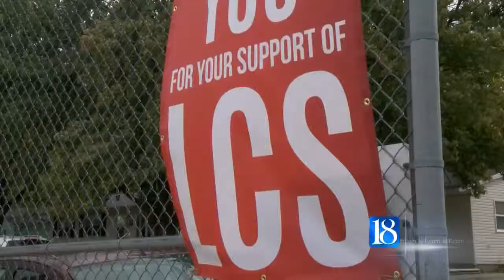Dutch Apple Pie Sale was a success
The Lafayette Christian School Pie Sale was once again a success.